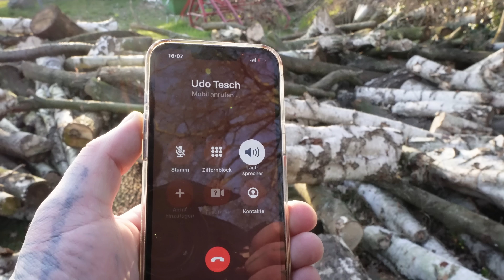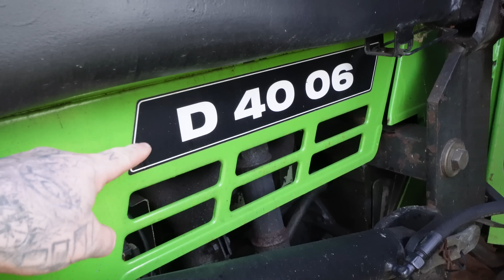Ob Hänger oder Güllefass - Traktor fahren | Udo & Wilke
Wilke hat jetzt einen DEUTZ Traktor weiß allerdings nicht wie man ihn fährt. Ist Platzwart Udo die Rettung?

600 Seelendorf Steenfelde.